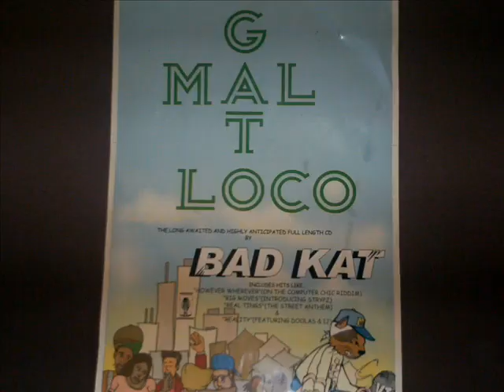"Silence & Violence (Still De Yah)"--BAD KAT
BAD KAT-"(Still De Yah) Silence & Violence" ...Off the SILENT VIOLENCE Riddim CD. (various artist)
Produced By Jah' Gambo for Jah' Gambo Records...
{Wha Dem ah go do Now, BAD KAT pon it?}skibidibo!